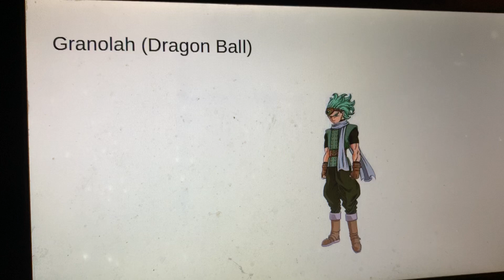What makes this character tragic (Pt 9)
Name: Granolah

Kind Of Villain: Vengeful Bounty Hunter

Tragic Event: Losing His Race To Frieza

“Right Now…… I Could Actually Kill Him! A Chance To Avenge My People!”- Granolah’s desire for vengeance on Frieza

Goals: Obtain power
Kill Frieza to avenge his Cerelian race

Voice Actor: (Unknown)

Allies: Goku, Vegeta (Former Enemies), V, Eri, Hit, Whimpu, Deathstroke, Deadpool, Cobra Commander, Boba Fett, Layla The Dullahan.

Enemies: Frieza, Cooler, King Cold